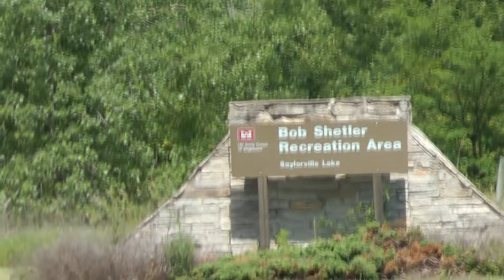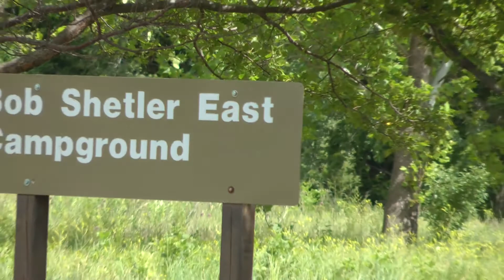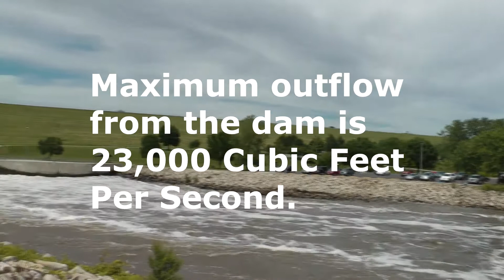Saylorville dam Lake Polk county iowa flooding high water of Des Moines camping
Also a tour of the lower camping  facilities on the Des Moines River below Saylorville Lake.